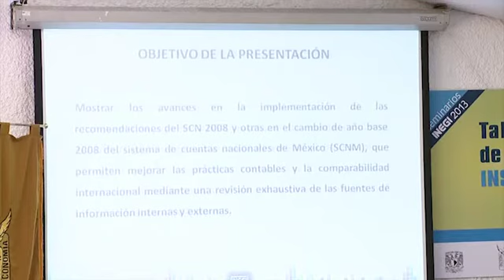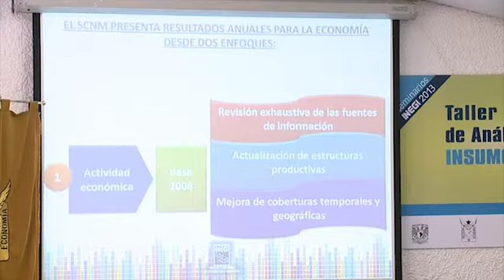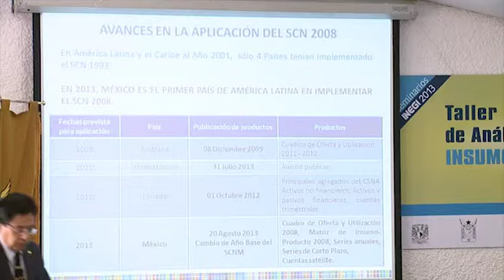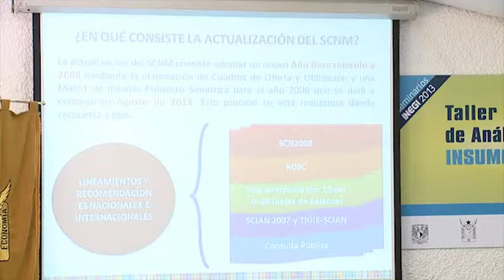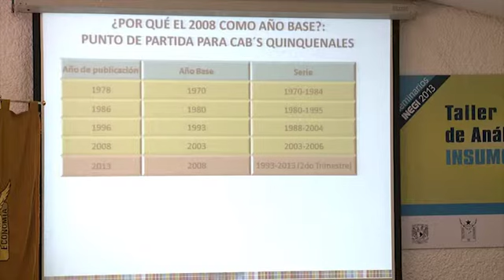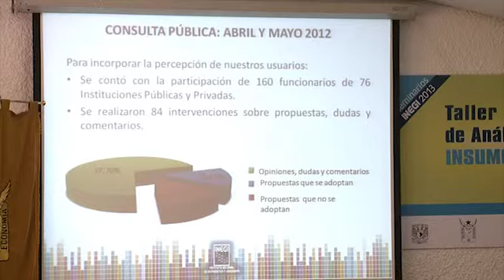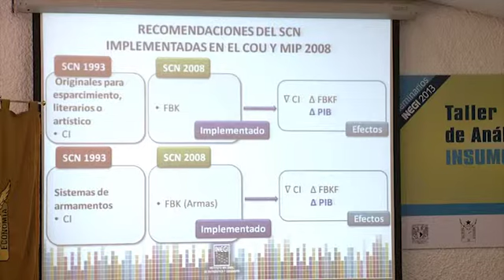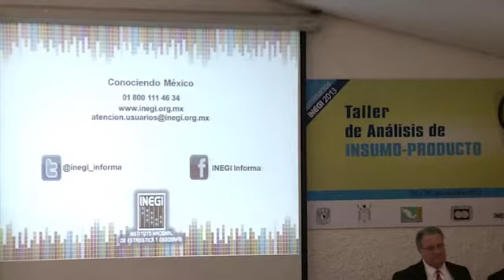The Mexican Input-Output Matrix and the Mexican System of National Accounts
The Mexican Input-Output Matrix and the Mexican System of National Accounts produced by INEGI (English audio)
Francisco Guillén Martin, INEGI
Discussant: Martín Puchet Anyul, UNAM-Mexico